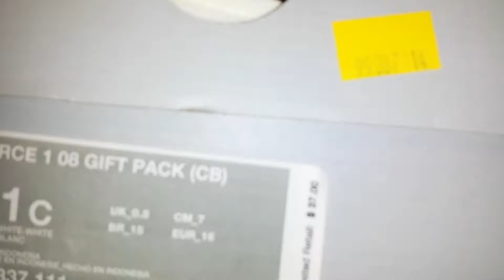Garage sale haul great deals woohoo